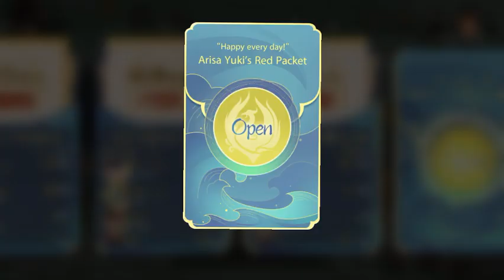Episode 9 Palace Coup [3].